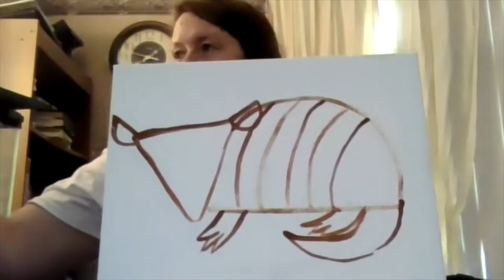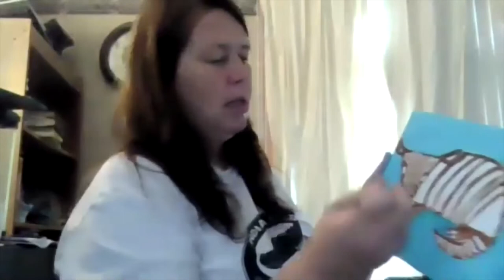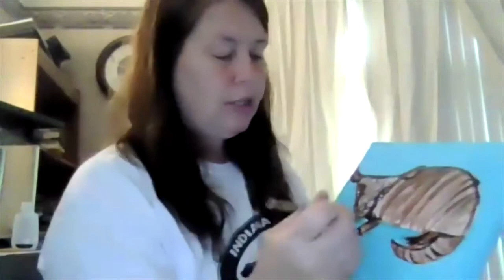Critter & Canvas with Indiana Wild - August 12, 2021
Art and animals, the perfect combination for fun and learning. Art is what you interpret it to be, there is no right or wrong. Join Beth from Indiana Wild to get a once in a lifetime art lesson with a live animal as your model.

El arte y animales, la combinación perfecta para divertirse y el aprendizaje.  El arte es lo que interpreta que sea, no es bueno o malo.  Acompañase a Beth de Indiana Wild para una clase de arte inolvidable con un animal vivo como el modelo. El programa se realizará en inglés. Algunas bibliotecas tendría materias para usar; consulte con su biblioteca local para kits de artesanía disponibles.